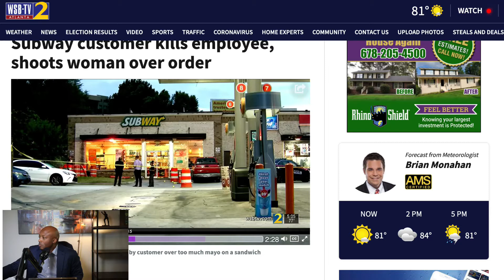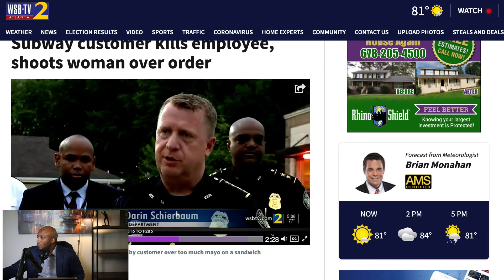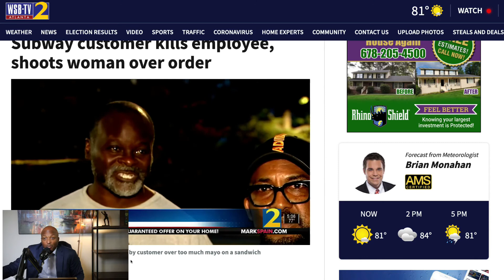Customer Shoots 2 Subway Employees & Kills One because of "Too much Mayo" in his Sandwich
From Fox5 Atlanta
ATLANTA - An argument over mayonnaise at a Downtown Atlanta Subway ended with one worker dead and another in the hospital.

Police say the shooting happened around 6:30 p.m. at a Subway located at a gas station on Northside Drive Southwest.
The owner of the Subway says the reason for the shooting was something small: a customer was mad about mayo.

"Believe it or not, it was about too much mayonnaise on his sandwich," owner Willie Glenn said.

In this argument, police say the customer shot two Subway employees, leaving one woman dead and another rushed to surgery.
"He decided to escalate the situation and from there - that's when all hell broke loose," Glenn said.

Glenn said one of the employee's children was inside the store when the shooting started.

"One of the young ladies who was kiled today, her son was in the store. She had a young son that had to witness all of this," he said.

Glenn said the manager on duty returned fire at the suspect, but wasn't able to hit him.

"I don't know what the world is coming to especially with our youth. They seem to be so hot headed," he said. "Everybody wants to carry a gun. Everybody wants to scare somebody wit ha gun. It's scary out here."

Crime scene tape surrounded the Subway as police investigated. The gunfire also shattered a window at the front of the store.

Officials have not released the names of the victims while they try to notify their families. The suspect's identity has also not been released.

If you have any information that could help investigators with the case, call the Atlanta Police Department.